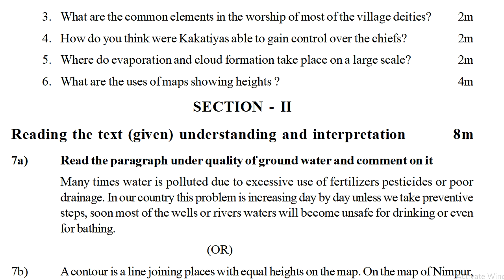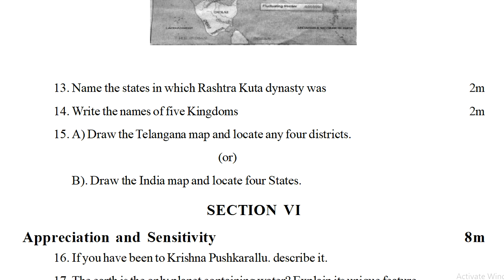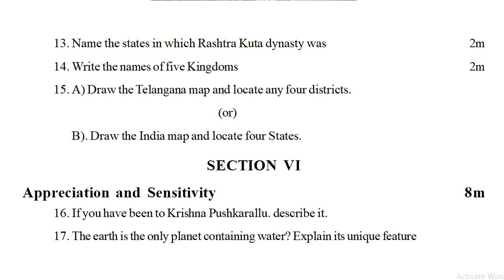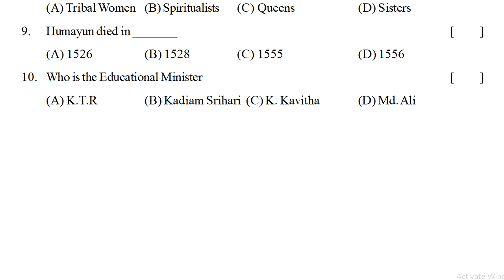social sa1 exam paper class vii : sa1 social science test paper 7th class : 7th social sa1 questions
7thsocialSA-1QuestionPapers7th
ts social exam old paper class vii 2022, ts social exam best paper class vii 2022, ts social exam mock paper class vii 2022, ts social exam question paper class vii 2022,

social fa1 sample test paper class vii * social fa1 question paper 7th class * class 7 social exam

7th class social sa1 model paper | sa1 social class 7 test paper | social sa1 question paper 80 M

7th class social sa1 practice question paper | sa1 social test sample paper | social sa1 exam paper

7th class social summative assessment model paper 2022,
7th class social formative assessment guess paper 2022,
7th class social summative assessment guess paper 2022,
7th class social formative assessment exam paper 2022,
7th class social summative assessment exam paper 2022,
7th class social formative assessment previous paper 2022,
7th class social summative assessment previous paper 2022,
7th class social formative assessment practice paper 2022,
7th class social summative assessment practice paper 2022,
7th class social formative assessment past paper 2022,
7th class social summative assessment past paper 2022,
7th class new state syllabus model paper 2022,
class 7 social model test paper bit questions 2022,
class 7 social sample paper bit questions 2022,
formative assessment 1 question social papers class 7 2022,
summative assessment 1 question social papers class 7 2022,
formative assessment paper class 7 social 2022
Class7Fa-1socialPapers
7thsocialSA-1QuestionPapers